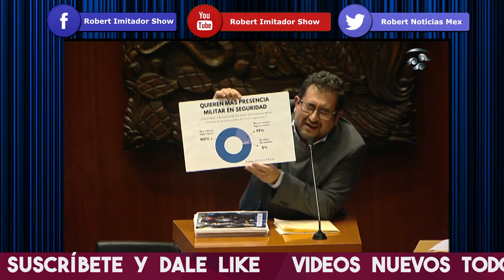SE ACABÓ! SENADOR DE MORENA DEJÓ HUM1LLAD0 A PANISTA QUE QUISO RETARLO Y A LA MERA HORA LE DIO MIEDO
SENADOR DE MORENA DEJO HUM1LLADO A PANISTAS QUE LE LANZO UN RETO PERO SE ECHO PARA ATRAS AL FINAL

SENADOR DE MORENA DEJA CALLADO A PANISTAS QUE SE ATREVIO A LANZARLE ESTE RETO Y MIRA QUE PASO